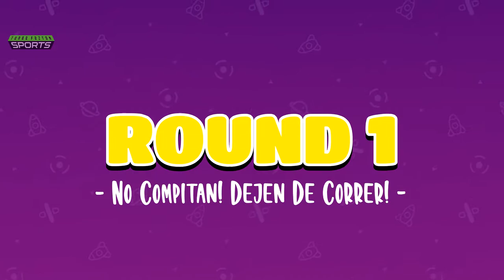Machacando BOTONES con el Hombre Radioactivo! - Fall Guys - J23 - TURBO FOZTON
▶️ Esta jornada le da la bienvenida a dos nuevos eventos que han sido una verdadera sorpresa!

►Muchas gracias!